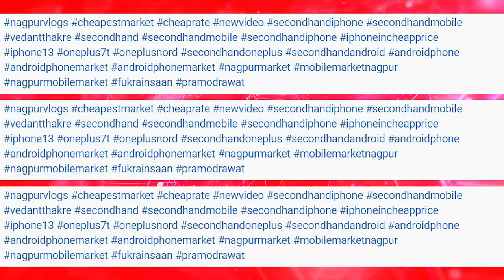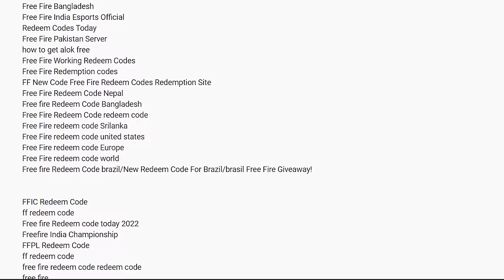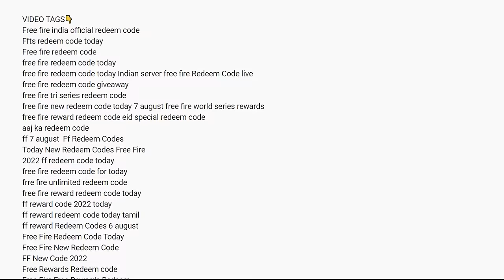YouTube Video Description में ये गलती कभी मत करना | How to Write Best Description for YouTube Video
About This Video- Dosto Aaj Ki Is Video Me Maine Aapko Ye Bataya Hai Ki YouTube Videos Ka Description sahi tarike Se Kaise Likhte Hai Ummeed Hai Aapko Ye Video bahut Hi Jyada Pasand Aayegi Thank You So Much.